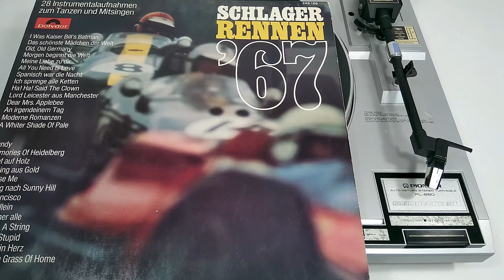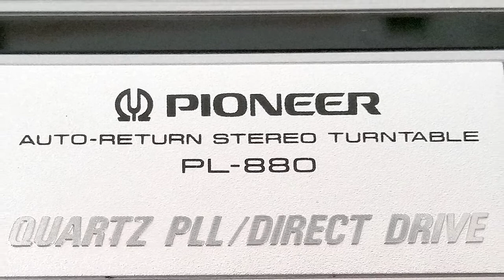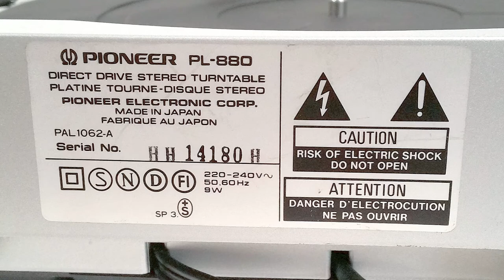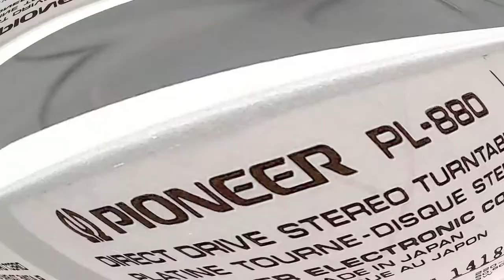PIONEER PL-880 полуавтоматический проигрыватель винила, Quartz PLL Direct Drive , P-mount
Полуавтоматический двухскоростной (33 и 45) проигрыватель пластинок фирмы PIONEER PL-880. Сделан в Японии. Никакой дополнительной информации в интернете найти не удалось. Предположительное время выпуска – середина 80-х годов прошлого века. Знаменитый прямой привод Pioneer по технологии Quartz PLL. Звукосниматель типа P-mount (T4P).

Основные технические характеристики взяты от модели 750. В этой серии двигатели у Pioneer одинаковые.

Motor -- Quartz PLL Hall motor
Turntable Platter -- 304 mm diam. aluminum alloy die-cast
Speeds -- 33-1/3 and 45 rpm
Wow and Flutter --Less than *0.012% (WRMS), 0.025% (WRMS), +/- 0.035% WTD Peak (DIN)
Values marked with an ‘’*’’ designate the wow and flutter for motor, and do not include the cartridge or tonearm load.
Signal-to-Noise-Ratio -- More than 78 dB (DIN-B)

Для презентации использовалась грампластинка Orchester Pete Danby ‎– Schlager Rennen '67 (Polydor 249186). Пластинка была выпущена в Германии в 1967 году. Все фонограммы с данной пластинки находятся в общественном достоянии на территории РФ на основании Статьи 1327 Гражданского Кодекса РФ.

Сеня Туруханский